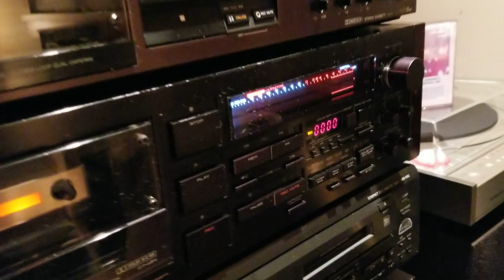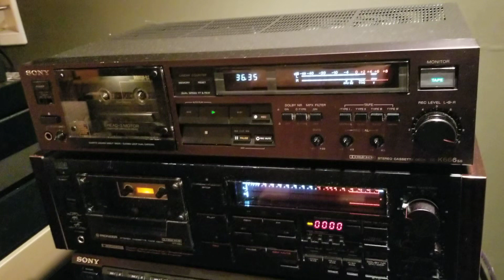Mix Tape From Chris, Sony Metal ES 90 cassette, I.O.U. playback on Sony TC-K666ES